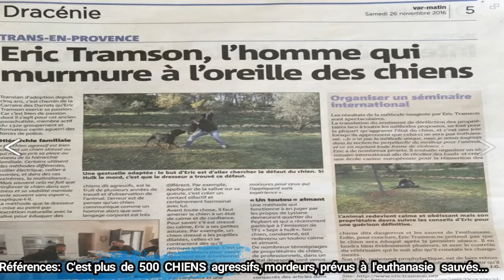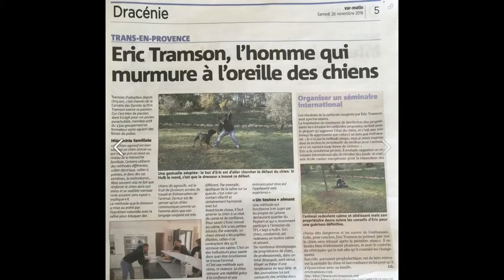Evolution d’un chien mordeur de race Springer/ Eric Tramson